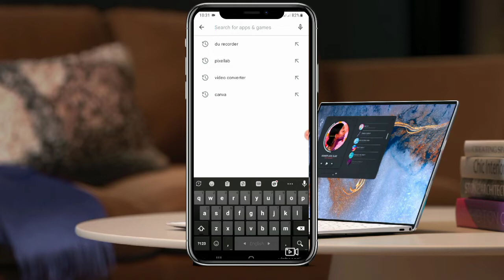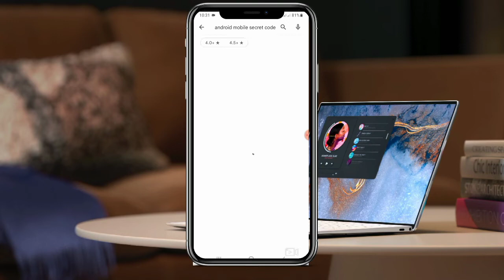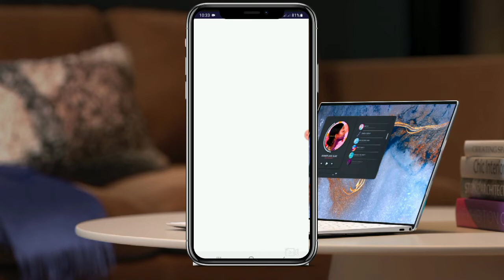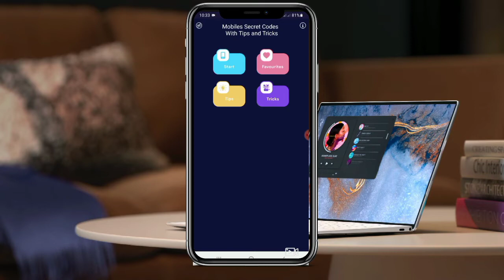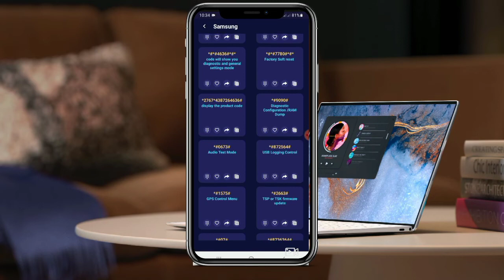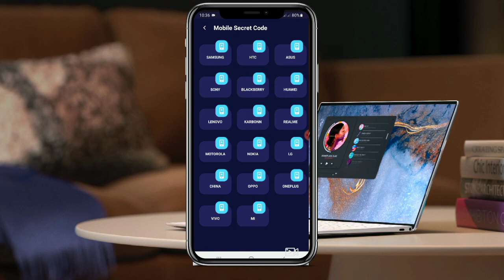সকল এন্ড্রয়েড মোবাইল সিক্রেট কোড।।Secret code for Android mobile.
Watch this video full. It helps you to find some Android mobile Secret codes.